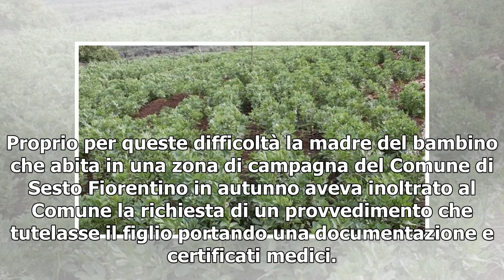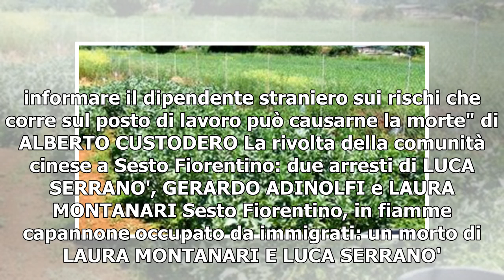Sesto Fiorentino, bimbo allergico: e il sindaco vieta di coltivare le fave